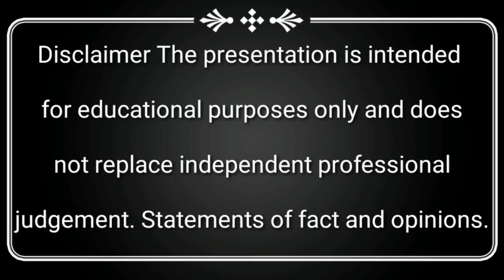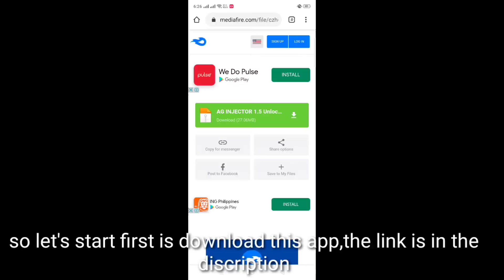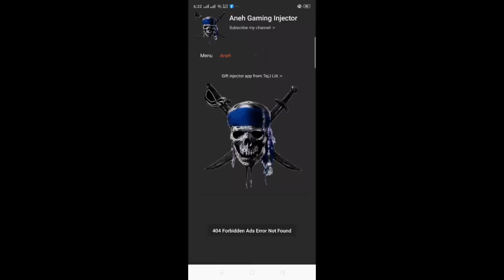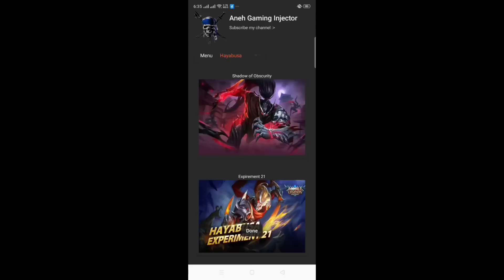GET SKINS| Choose What You Want (NO IMLS) Watch It Now•MOBILE LEGENDS